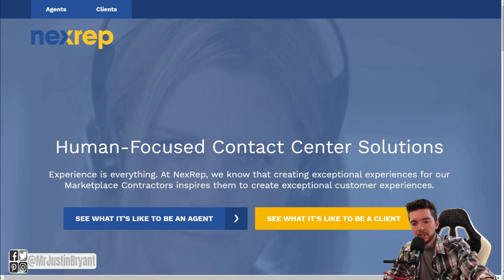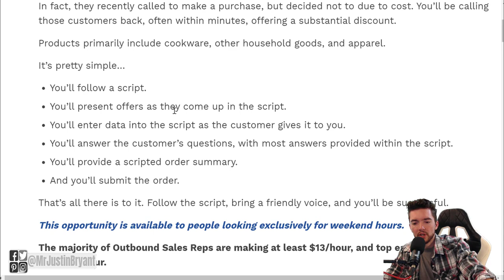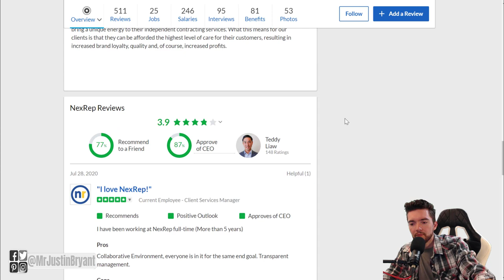Work-From-Home Job Paying up to $35/Hour 2020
Here's a new work-from-home job paying up to $35 per hour for 2020. for video notes, related content, tips, and helpful resources mentioned.

LET’S CONNECT!